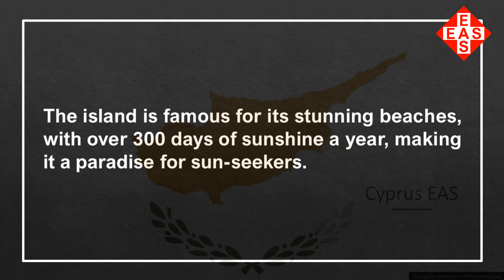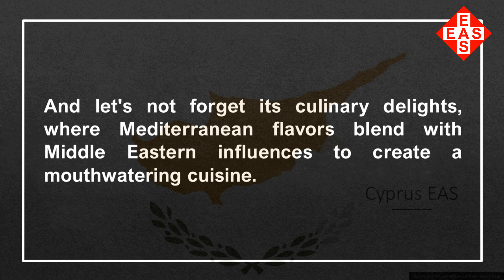EAS Alarm Plus - Fun Facts about Cyprus EAS Alarm